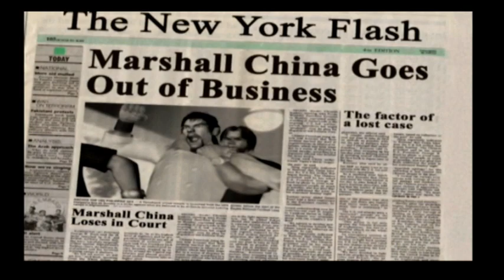Tekken 4 Story - Marshall Law (PS2)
Tekken 4 Story Playthrough with Marshall Law recorded of PS2 Slim SCPH 75004 with AVerMedia Live Gamer Mini GC311.
I am not good and I know it, I play for fun and not to be the best.

0:00 Choose Fighter
0:16 Law Intro
1:40 Stage 1
3:00 Stage 2
4:10 Stage 3
5:24 Stage 4
7:06 Stage 5
8:53 Stage 6
10:56 Stage 7
12:03 Final Stage
14:00 Law Ending